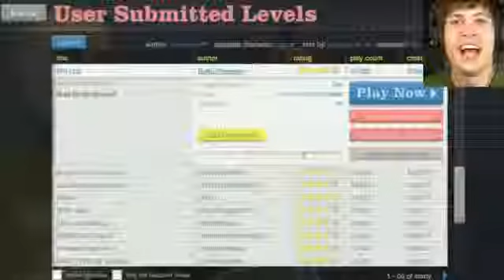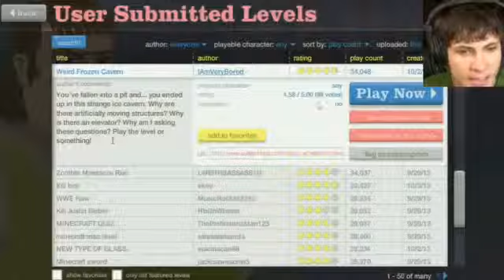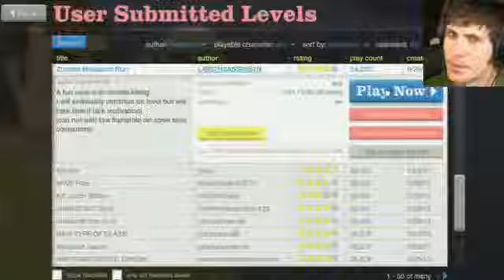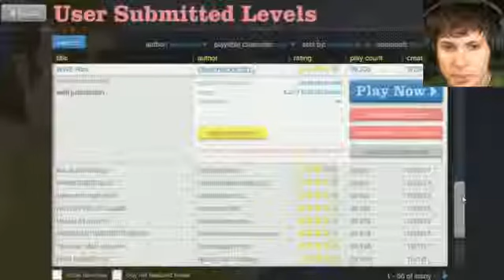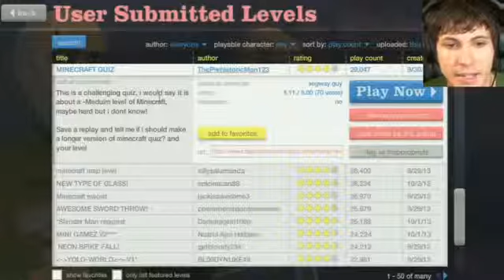Game review POOR JUSTIN BIEBER Happy Wheels Battle Hard Game